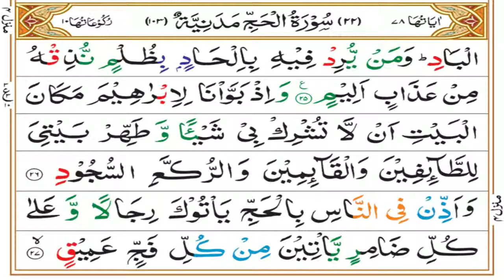Surah Hajj Tafseer | Ruku 03 Complete | Mufti Asif Abdullah Qadri